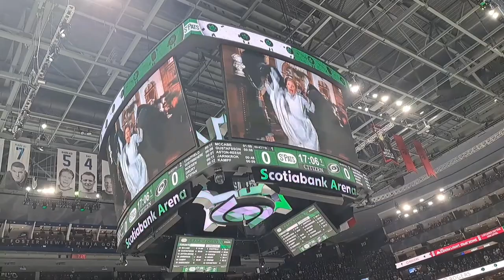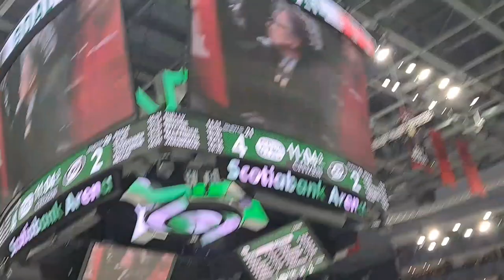ALL 5 ST PATS GOALS VS Hurricanes March 17 2023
Hey Guys here's the video of all the goals the St pats Scored last night at the game I went to vs the Carolina Hurricanes also I want to apologize for not getting the second Aston-Reese goal very good I gotta get used to my new phones camera my other phone broke so I gotta get used to it sorry about that also sorry for the cutting in and out it was because I was zooming in and for some reason it changes like the size of the zoom in or out I will see if there's a fix for that anyways the premiere will start tonight at 10 PM hope you guys enjoy this video

Jab Elevators

Jabcraft

Mr Blue Jay Noah

Thatcarspottercanada

UltraGamaNate

BeanyFox

BeanyFox Plays